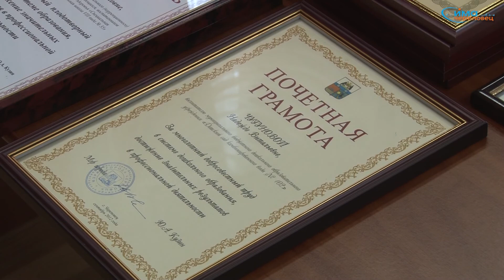2012 10 05 Лучшее учителя Череповца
Лучших педагогов города чествовали в мэрии. Череповец отмечает День учителя.